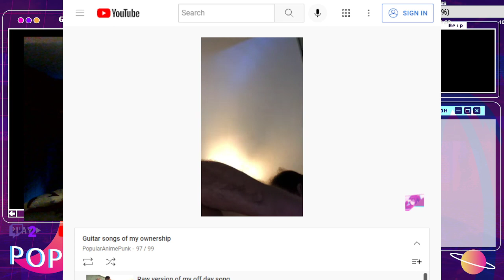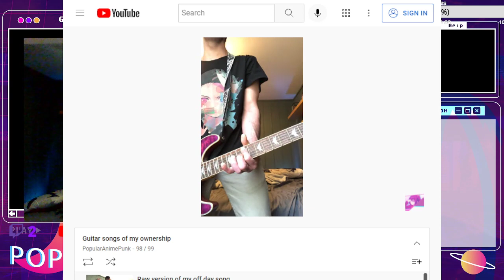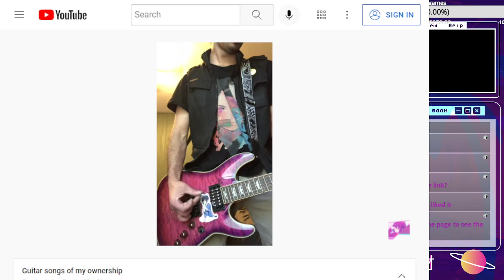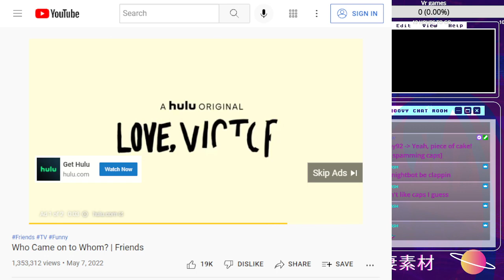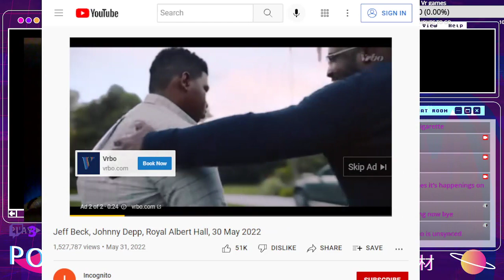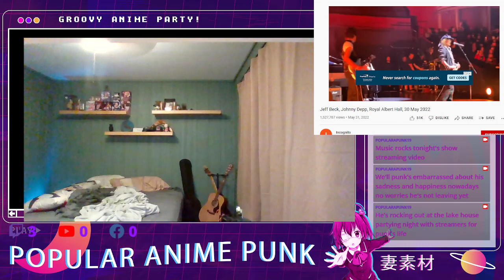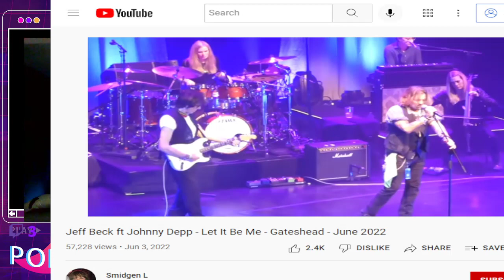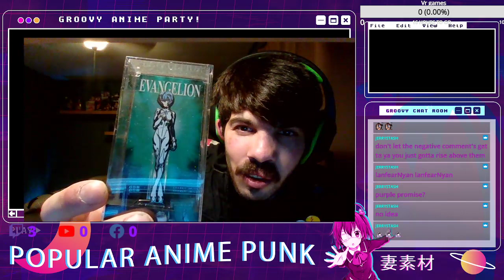Punk's livestream show chat and listening to my music :P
check out more links down below and support punk on the next stream on Sunday anime Sunday&#39;s afternoon stream coming soon :) -- Watch live